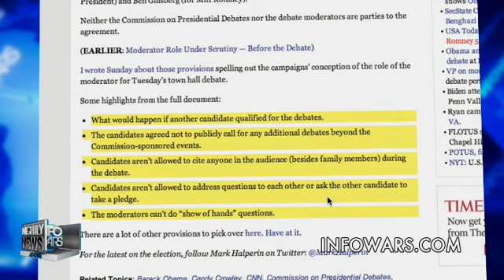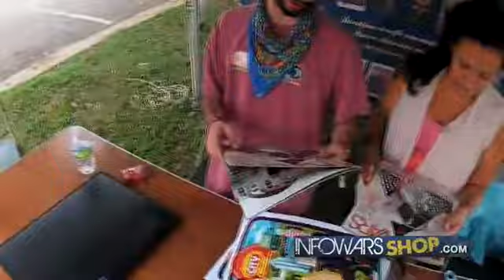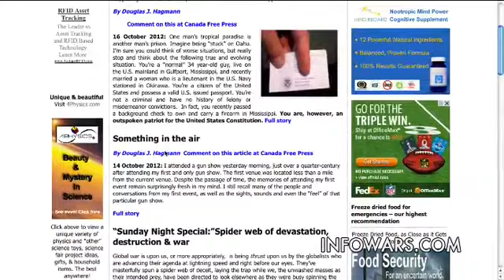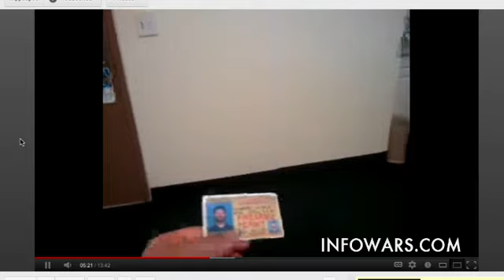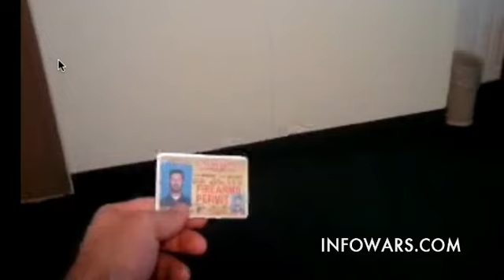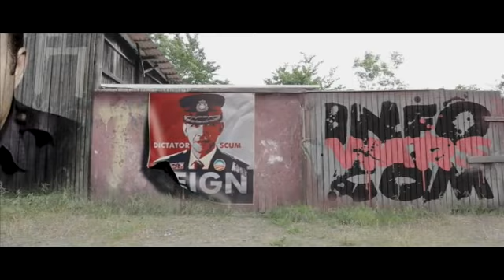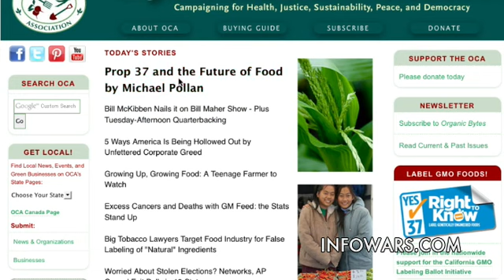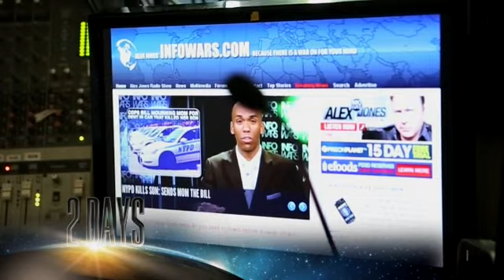Infowars Nightly News 2012-10-16 Tuesday - Douglas J. Hagmann - Ronnie Cummins - Wade Hicks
David Knight covers the latest news of the day.  Later in the show, David also talks with Douglas J. Hagmann, Director of Field Operations for the Northeast Intelligence Network, an anti-terrorist website developed in response to the September 11, 2001 attacks. David also talks with Ronnie Cummins to talk about the protection of consumers and regulation of organic foods.  Finally, David talks with Wade Hicks a known Prepper who has been put on a "No Fly List" and now finds himself stranded.